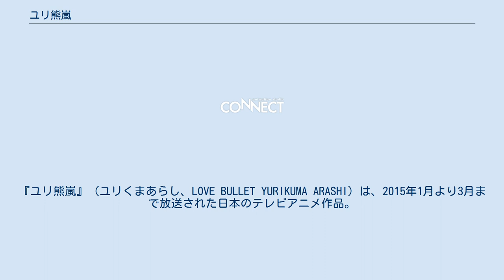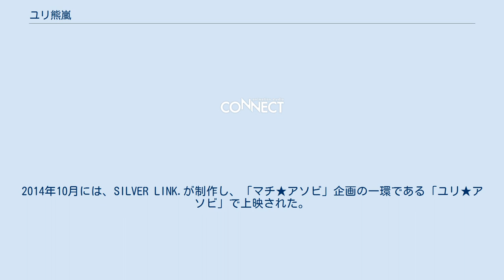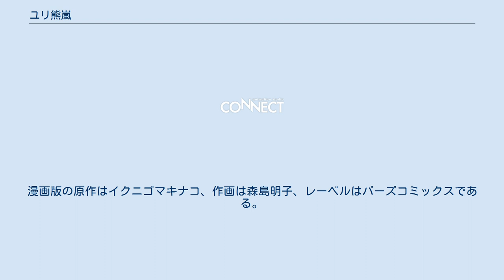ユリ熊嵐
『ユリ熊嵐』（ユリくまあらし、LOVE BULLET YURIKUMA ARASHI）は、2015年1月より3月まで放送された日本のテレビアニメ作品。
 『少女革命ウテナ』、『輪るピングドラム』を手掛けた幾原邦彦監督による、オリジナルアニメ作品。
SILVER LINK.にとっては今作が初オリジナル作品となる。
 タイトルは「ユリが熊と出会って嵐が起こる」という意味が込められている。
 まず2013年3月にショートPVが公開され、翌2014年3月から漫画版がアニメに先行して『コミックバーズ（→月刊バーズ）』（幻冬舎コミックス）連載された。
2014年8月20日から「ピングベアプロジェクト」として、サイト上でのカウントダウンが行われ、8月25日には本格的に公式サイトが設置され、テレビアニメ化が発表された。
 この作品の構想自体は、「輪るピングドラム」を制作していた最中に誕生。
その時点では、どの動物にするか決めていなかったが、やったことのないジャンルと、キャラクター原案を担当した森島明子によるキャラクターでやりたいという思いがあった。
制作開始にあたり、流行っているという理由で幾原は熊を起用。
制作開始当初、幾原は自分では無理と弱気になっていたが、作り続けているうちに、まだ手をつけていない要素があるのではないかと自信を持つようになった。
また、幾原はリアルロボットの先駆けとなった機動戦士ガンダムを引合いに、ユリというジャンルがこの作品で流れが変わるのではと述べている。
 原作はイクニゴマキナコで、その正体について幾原は、南米出身ではと述べる一方で、森島は「ゴマの星から来た宇宙人」だと聞いていたという。
キャラクター原案に森島を起用したのは、Twitter上での会話がきっかけであるとされ、後に幾原と森島が実際に会って話をするうちに、幾原は森島と携わりたいという思いが強くなったことによるもの。
 この作品のプロモーションビデオの第一号は、2013年3月に「少女革命ウテナ」関係のトークイベントで公開され、そのPVでは既に「ユリ裁判！」や、「運命のキス！」という単語が行き交っていた。
2014年10月には、SILVER LINK.が制作し、「マチ★アソビ」企画の一環である「ユリ★アソビ」で上映された。
このバージョンのプロモーションビデオでは、話の細部は詰まっていない段階であったが、何度か女の子のパンツが出てきたシーンが含まれている。
当該シーンの投入について、単なる男性向けのサービスだけではなく、周囲の女性に意見を求め、とりあえずということで許しが出たことで踏み切ったことによるもの。
また、このプローモーションビデオにはショートバージョンが存在しており、こちらは女の子のパンツが出てきたシーンはカットされている。
 漫画版はキャラクター原案を担当した森島明子が作画を担当しているが、ストーリーも森島にある程度まかせている。
これは、幾原よるシナリオをそのまま作品にするには難しいことによるもの。
そのため、設定や展開がアニメ版とは異なっているが、漫画版からアニメ版にフィードバックされている箇所も存在している。
 タイトルや内容からは1915年に北海道で発生した「三毛別羆事件」やこれを題材にした吉村昭の小説『羆嵐（くまあらし）』との関連も指摘されている。
また、主人公の部屋の背景に描かれた写真が「三毛別羆事件で村人を襲った羆の写真」であるとするツイートもあるが、その写真について写された状況や、北海道苫前町のコメントから無関係の写真であることが判明している。
 2014年10月に開催された「ユリ★アソビ」で公表されたキャラクターは、百合城銀子、百合ヶ咲るる、椿輝紅羽、泉乃純花の四人である。
このうち泉乃純花については、椿輝紅羽の友人であり、恋人であるという設定を除き、その時点では明かされていないが、幾原は自ら絶賛している。
また、椿輝紅羽は、「ユリ熊」における「ユリ」の部分を担う人間の女の子の設定で、後述の銀子とるるが「熊」の部分を担っている。
 百合城銀子の姿については、衣装だけでなくシルエットにも拘っており、幾原が「どのキャラクターかわからないといけない」と述べるほどの念の入れようで、形の面白さも気にかけている。
また...